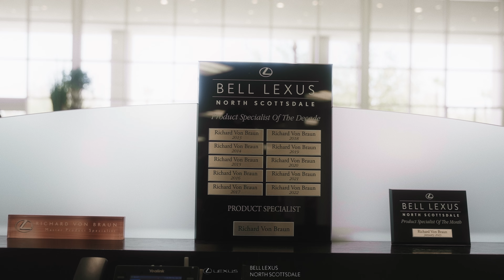#1 Salesman Of The Decade Here At Bell Lexus North Scottsdale!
Today we celebrate a decade of excellence! Richard Von Braun is a Master Product Specialist that has achieved a title that very few have accomplished, 10 consecutive years of being the #1 product specialist here at Bell Lexus North Scottsdale. Congratulations Richard!

Build your Lexus online TODAY!